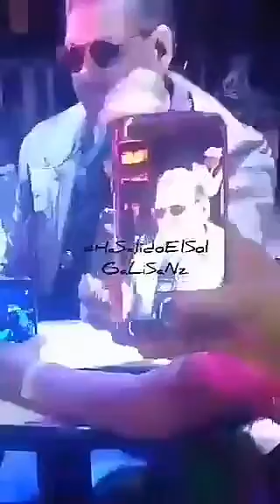ALAN IBARRA Prendiendo fuego, Si pudiera volar y Si dices que te vas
Prendiendo fuego, Si pudiera volar y Si dices que te vas♪♪♪♪

Parte de la convivencia mascercadeti con @ALANMAGNETO

Link ☟☟☟

HistoriaInstagram
IGTV

magneto,
magneto exitos,
magneto mix,
magneto mercurio,
magneto vuela,
magneto 2018,
magneto en vivo,
magneto karaoke,
magnetoterapia,
magneto x men,
magneto alan,
magneto angie,
magneto argentina,
magneto apocalipsis,
magneto adios,
magneto amada,
magneto avengers,
magneto audio,
magneto album,
a magnetohipertermia é um procedimento,
a magnetometer,
magneto vuela vuela,
magneto baladas,
magneto baila,
magneto bar,
magneto borracho,
magneto bailame,
magneto bye bye baby,
magneto baby hot,
magneto beso por beso letra,
magneto bar escena,
allis chalmers b magneto,
john deere b magneto,
bboy magneto,
magneto proto b,
magneto canciones,
magneto claridad,
magneto colegio,
magneto concierto,
magneto con letra,
magneto cambiando el destino,
magneto con mercurio,
magneto candela,
magneto cd completo,
magneto creo en ti,
wico c magneto rebuild,
wico c magneto,
wico c magneto troubleshooting,
wico series c magneto,
siemens magnetom c,
magnetom c,
magneto dame amor,
magneto discurso,
magneto de niño,
magneto de moto,
magneto dias del futuro pasado,
magneto destruye el mundo,
magneto dejalo que gire,
magneto disco completo,
magneto desatame,
magneto destino,
musica d magneto,
lister d magneto,
exitos de magneto,
pelicula de magneto,
d amazing magneto,
d ace magneto,
magnetostatique theoreme d'ampere,
magneto en concierto,
magneto el colegio,
magneto en la actualidad,
magneto en gta 5,
magneto el adios,
magneto escenas,
magneto en hoy,
e gap magneto,
choice e magneto,
orochi e magneto,
mercúrio e magneto,
lya e magneto,
kenai e magneto,
collegare differenziale e magnetotermico,
charles xavier e magneto,
mística e magneto,
charles e magneto,
magneto ft,
magneto full album,
magneto fotos,
magneto fiestas del sol,
magneto first class,
magneto ft mercurio,
magneto figure,
magneto family,
magneto frases,
magneto familia,
la tropa f magneto,
magneto f/a,
magneto who the f are you,
magneto grupo,
magneto gay,
magneto gta,
magneto grupo musical,
magneto gigante,
magneto grandes exitos,
magneto grados,
magneto gta v,
magneto guitarra,
magneto games,
hombres g magneto,
karol g magneto,
magneto hacia el sur,
magneto hace la x,
magneto historia,
magneto herido,
magneto hits,
magneto hoy,
magneto hombres g,
magneto hd,
magneto helmet,
magneto hija,
farmall h magneto,
farmall h magneto rebuild,
farmall h magneto timing,
magneto integrantes,
magneto inicios,
magneto inspiracion,
magneto irreclamable,
magneto infinity war,
magneto inmortal,
magneto ingles,
magneto ian mckellen,
magneto imagenes,
magneto intro,
i prefer magneto,
i am magneto,
i am magneto master of magnet,
magneto jugando,
magneto joven,
magneto jfk,
magneto juego,
magneto judio,
magneto jugando ajedrez,
magneto jean,
magneto jail,
magneto jugando cartas,
magneto juntos y cambiando el destino,
j kenzo magneto vip,
j kenzo magneto,
magneto kun,
magneto kills,
magneto kabah,
magneto karaoke 40 grados,
magneto kid,
magneto kairo,
magneto kennedy,
magneto karaoke mal herido,
magneto karaoke mi amada,
magneto libertad,
magneto live,
magneto la puerta,
magneto legends,
magneto lo mejor,
magneto la puerta del colegio karaoke,
magneto la pelicula,
magneto latino,
magneto las palabras,
gravely l magneto,
vuela vuela magneto l,
magneto magicien de l'impossible,
l'uomo magneto,
magneto marvel,
magneto meter,
magneto mal herido letra,
magneto marvel legends,
magneto mercurio 90s pop tour,
magneto medley,
magneto asteroid m,
m bison vs magneto,
magneto m,
magneto house of m,
magneto niño,
magneto norteño,
magneto no podras,
magneto niño latino,
magneto naranja,
magneto nuevo,
magneto noel,
magneto nabucco,
magneto nombres,
magneto nick cave live,
fordson n magneto timing,
magneto ñengo flow,
dani y magneto ft ñengo,
magneto oyeme,
magneto ost,
magneto obsesionado,
magneto origen,
magneto ov7,
magneto origenes,
magneto original,
magneto oficial,
magneto otro rollo,
magneto obsesionado karaoke,
o magneto pode levantar o martelo do thor,
magneto para siempre en vivo,
magneto para ti,
magneto psy,
magneto para siempre karaoke,
magneto popurri,
magneto parodia,
magneto primera fila,
magneto poderes,
magneto powers,
p lead magneto,
magneto quicksilver,
magneto que llego tarde,
magneto que puedo hacer,
magneto que sensacion,
magneto quotes,
magneto quito,
magneto quiero ser,
magneto quien es,
magneto que fue de ellos,
magneto quisiera ser libre y correr siempre ganar nunca perder,
q fue de magneto,
magneto